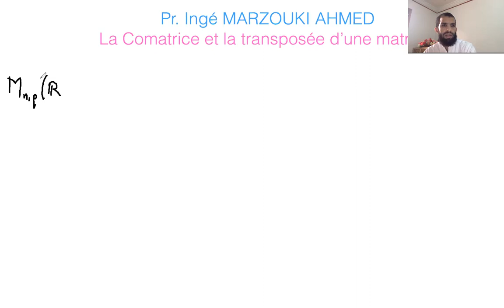La Transposée et la comatrice d'une matrice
exemple matrice ordre 2 .